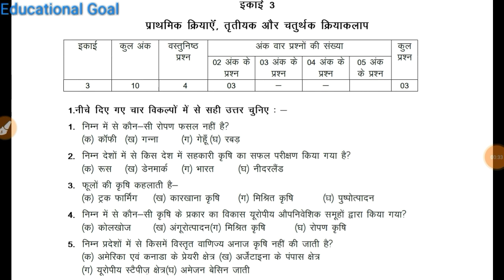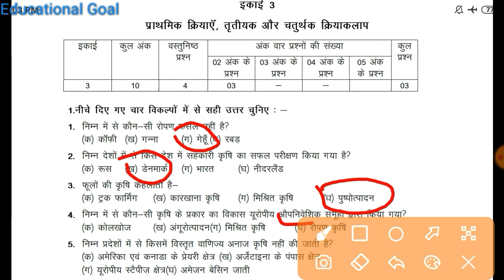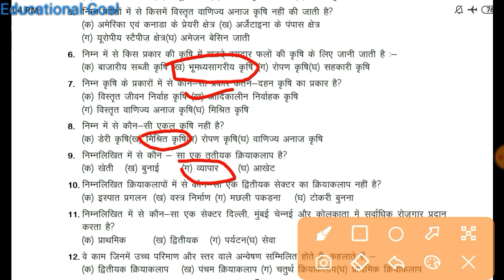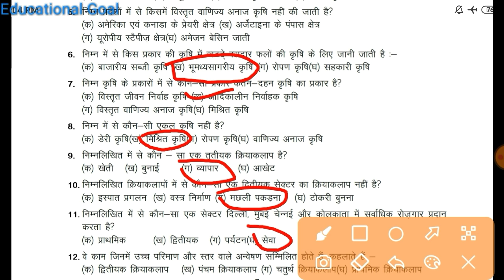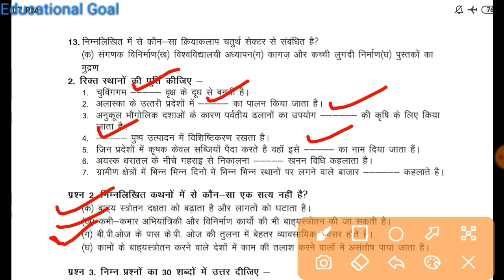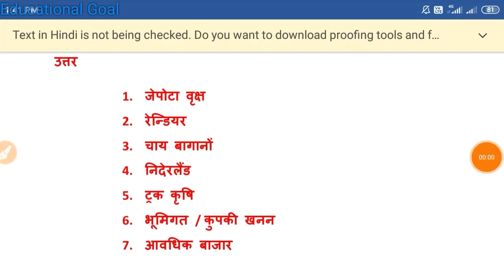भूगोल प्रश्नबैंक कक्षा 12वी का पूरा हल / Class 12th geography prashnbank, भूगोल प्रश्न बैंक part 3